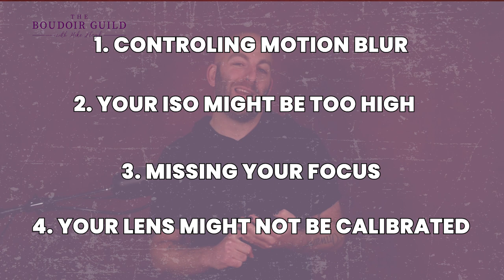4 Reasons Your Photos are NOT Sharp | PhotoBizTips with Mike Lloyd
4 Reasons Your Photos are NOT Sharp | PhotoBizTips with Mike Lloyd //

What are four reasons your photos are not sharp? You are trying everything and your photos are still not as sharp as you want them to be.  Watch this video to learn four tips for you so you don't have blurry photos anymore.

Next, watch How to Shoot Dark and Moody for Boudoir

00:00 5 Reasons Your Photos are NOT Sharp
01:09 Motion blur
03:53 High ISO
05:39 missing focus
09:20 Uncalibrated lens